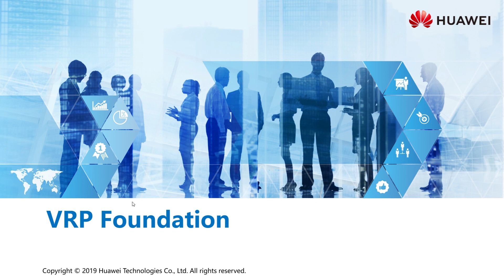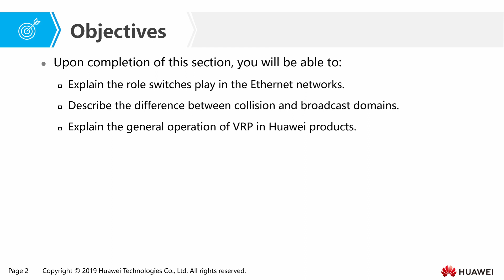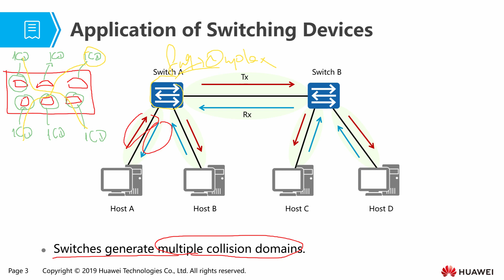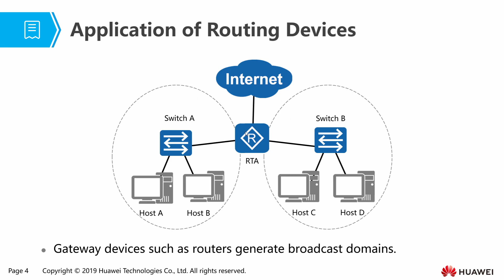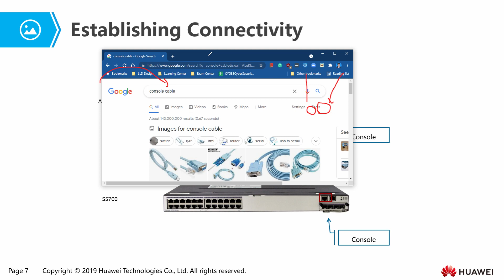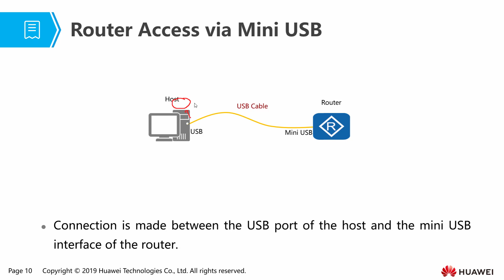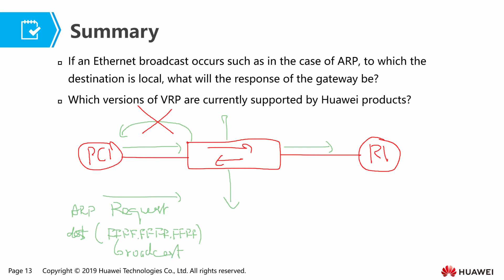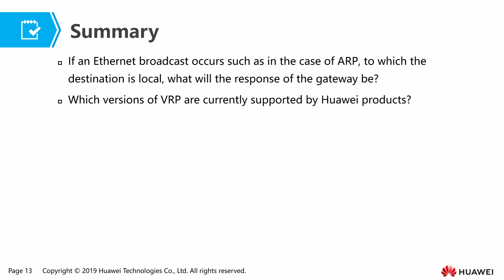Chapter 08: VRP Foundation